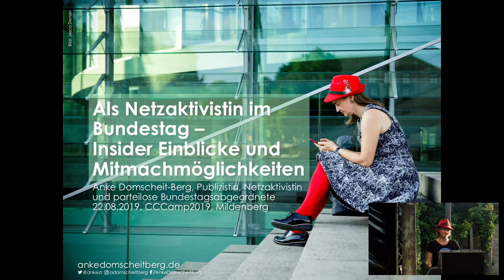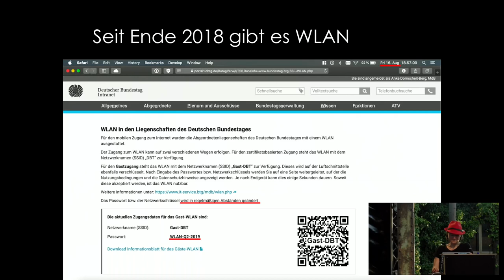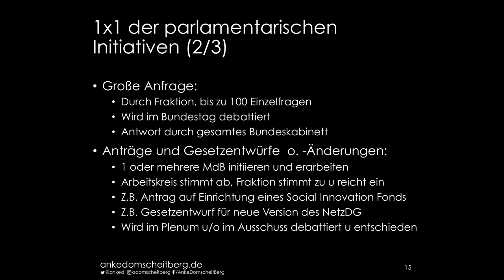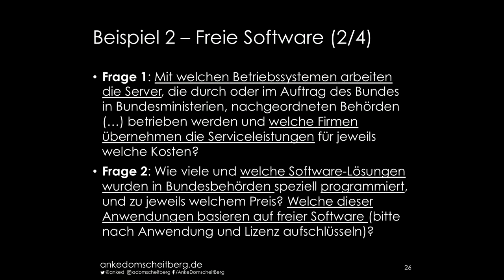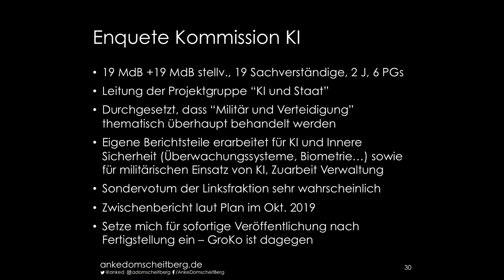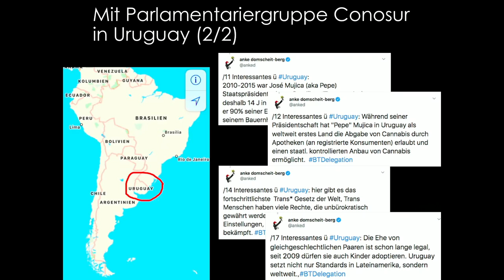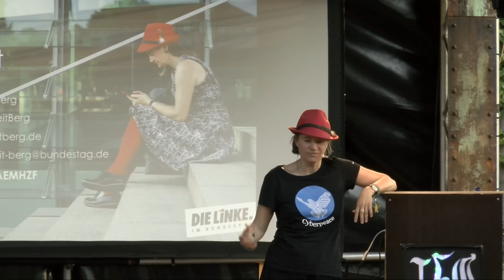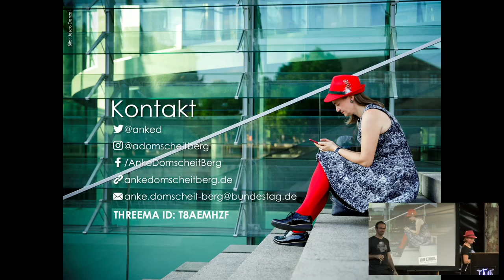Als Netzaktivistin im Bundestag – Insider Einblicke und Mitmachmöglichkeiten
Der Bundestag ist anders als man denkt. Analoger als man ohnehin
vermutet, mit irrsinnigen Abläufen und unvorstellbaren Papierbergen. Es
ist viel anstrengender, als man sich je hätte ausmalen können. Man hat
zu viel Durst und zu wenig Schlaf und kaum noch ein Privatleben. Aber
man kann einen Unterschied machen und deshalb will ich zeigen, dass
Politik auch kompetent, transparent und partizipativ möglich ist. In
dieser Session gebe ich Insider Einblicke in den Alltag als netzpolitische Sprecherin der Linksfraktion im Bundestag,
zeige die Handlungsmöglichkeiten einer Oppositionspolitikerin und wie
Ihr als Netzcommunity mich als Eure Volksvertreterin nutzen könnt, um
z.B. auf offiziellen Kanälen Informationen abzufragen, an die man sonst
nicht kommt, denn Wissen ist Macht.

Die Arbeit einer Bundestagsabgeordneten hatte ich mir anders
vorgestellt. Schon rein vom praktischen Alltag her. Mich überraschten
Trinkverbote, 17-stündige Plenartage ohne Pausen, Schreibmaschinen,
Karteikarten und Faxgeräte, ich verlief mich in unterirdischen
Labyrinthen, fing 19 Mäuse im Büro und freute mich, als 2018 endlich das
WLAN kam. Ich wurde netzpolitische Sprecherin der Linksfraktion, Mitglied bzw. stellvertretendes Mitglied im
Digitalausschuss, im Beirat der Bundesnetzagentur (Megathema 5G
Lizenzversteigerung), der Enquete Kommission Künstliche Intelligenz, in
den Ausschüssen für Bildung/Forschung/Technikfolgen sowie für Verkehr
und digitale Infrastruktur. In 22 Monaten hielt ich 19 Reden, stellte 43
schriftliche Fragen, 33 Kleine Anfragen, 5 Anträge und reichte einen
eigenen Gesetzentwurf ein. Es ging um Überwachung am Südkreuz, Open
Source, das NetzDG, Hackbacks, IPv6, Künstliche Intelligenz, DNA
Analysen in der Stammbaumforschung, Uploadfilter, IT Sicherheit,
Impressumpflichten, barrierefreie Notrufe, Whistleblower, Mobilfunk,
Open Data, KfZ Scanning, Funkzellenabfragen und stille SMS, digitale
Gewalt gegen Frauen, Bundeswehr bei re:publica, Verschlüsselung,
Lobbyregister, social Innovation und vieles mehr. Auf parlamentarischen
Reisen im Ausland lernte ich, wie weit das links regierte Uruguay in der
digitalen Bildung ist, wie man in Oman durch kluge Regulierung die
Funklöcher auf dem Land los wurde und wie viele Lichtjahre wir vom
eGovernment in Dänemark entfernt sind. Seit 10 Jahren setze ich mich für
transparente und partizipative Politik ein. Jetzt will ich meine eigenen
Ansprüche daran auch erfüllen. Ich berichte vor allem auf Twitter und
Instagram live aus Ausschüssen, Anhörungen und von Parlamentarierreisen
und greife Anregungen auf, die mich auf irgendeinem Kanal erreichen. Ich
verstehe mich als Volksvertreterin im Wortsinn und möchte als
Netzaktivistin ganz besonders Sprachrohr der Netzcommunity sein. Als
Politikerin einer Oppositionspartei kann ich Themen setzen und
Informationen beschaffen, ich kann fiese Fragen stellen – in langen und
kurzen Formaten und die Bundesregierung muss darauf antworten. In dieser
Session werde ich Beispiele zeigen, über meine Pläne reden und Euch
fragen, was Ihr schon immer von der Bundesregierung in Netzfragen wissen
wollten, damit ich die GroKo weiter nerven kann und wir alle besser
wissen, was sie tun.

Anke Domscheit-Berg